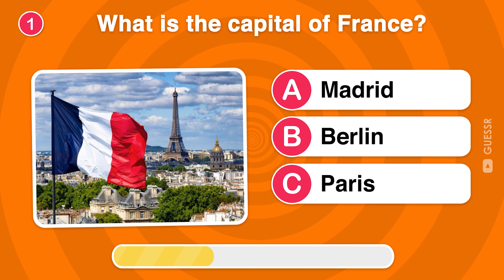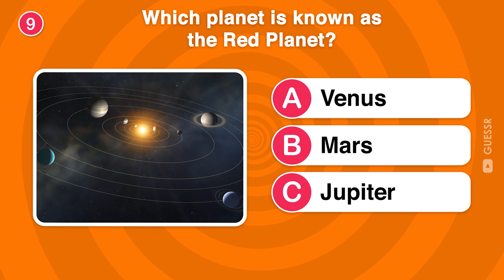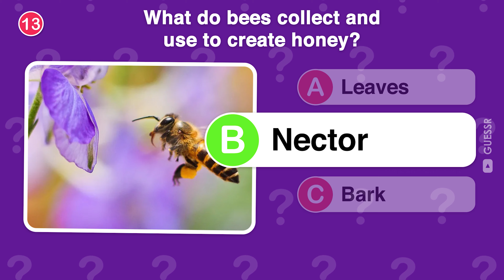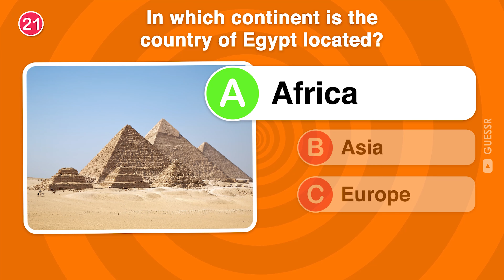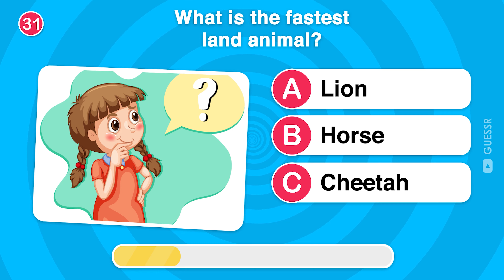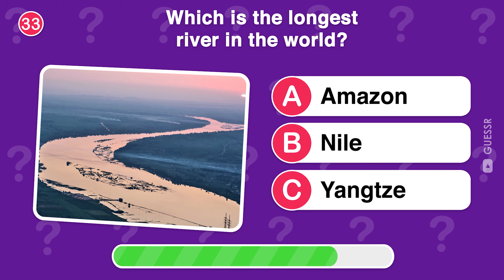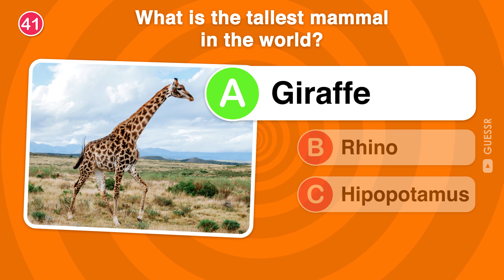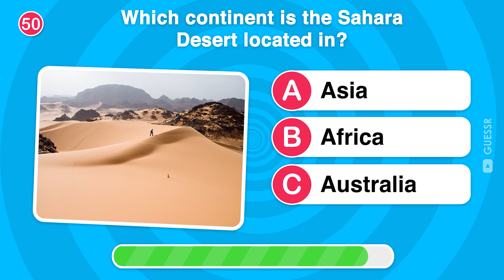How Good Is Your General Knowledge? 🌎Take This 50-Question Quiz To Find Out 🤔 #2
How Good is Your General Knowledge? | Take This 50-question Quiz To Find Out
Welcome to this exciting and challenging adventure for your mind. Today, I've prepared an exciting 50-question Quiz that will put your general knowledge to the test! Whether you enjoy trivia or simply seek a fun challenge, you'll find something suitable here for all. 🎉

We have 50 general knowledge quiz questions with multiple choice.

We will be addressing questions from a variety of topics, including science, history, pop culture, geography, and many others.  I want to see how many of these intriguing questions you can tackle! Are you ready to flex those brain muscles and maybe learn something new?

As you begin this journey of answering 50 questions, keep in mind that it's all in good fun. 📚